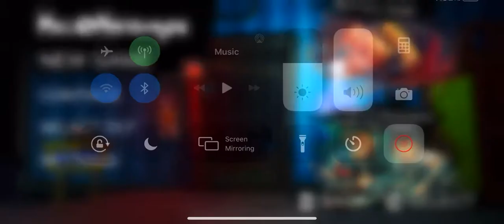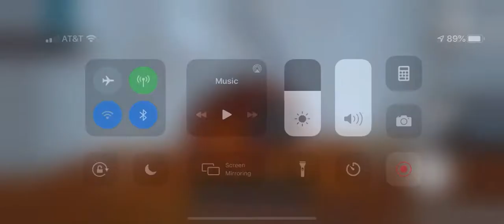Hello Neighbor Part 1